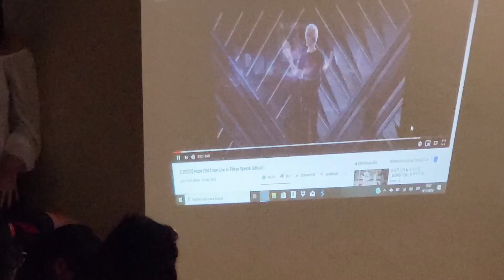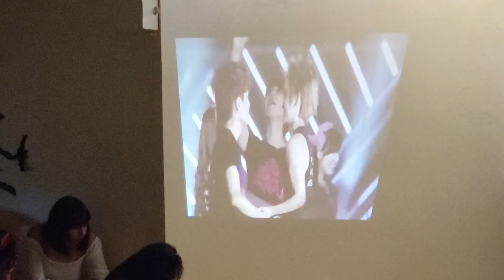SMTOWN WONDERLAND - Video Intro (KPOP IN PUERTO RICO)